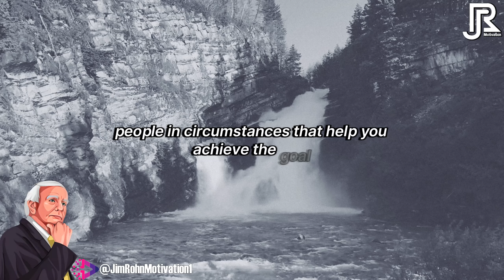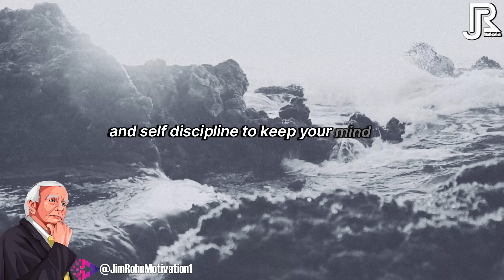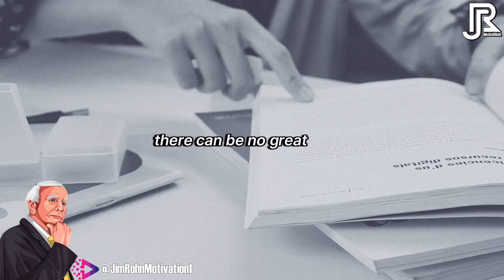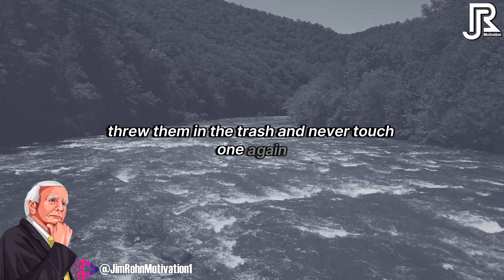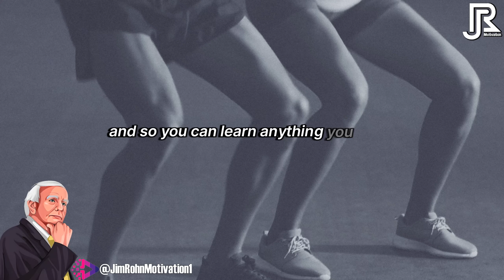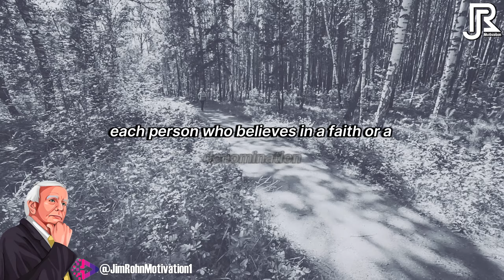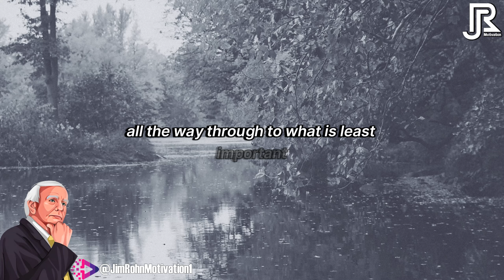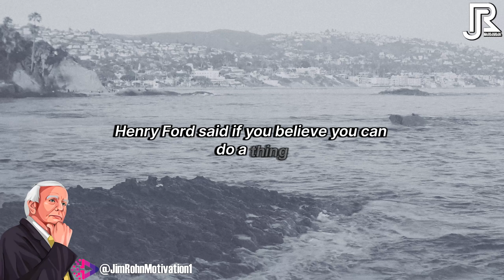MAKE YOUR DREAMS A REALITY | Jim Rohn Powerful Motivational Speech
🔔 Video : MAKE YOUR DREAMS A REALITY | Jim Rohn Powerful Motivational Speech